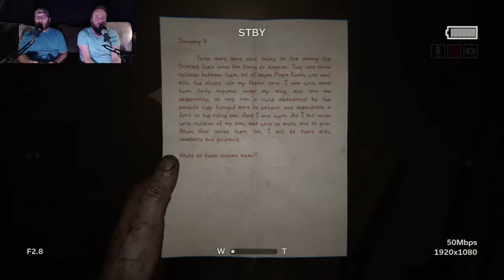Who's Idea Was This? - Outlast 2 Ep 4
I don't know who decided to play Outlast 2 but they should be immediately fired and replaced!

New videos Monday- Friday 3:00p CT!